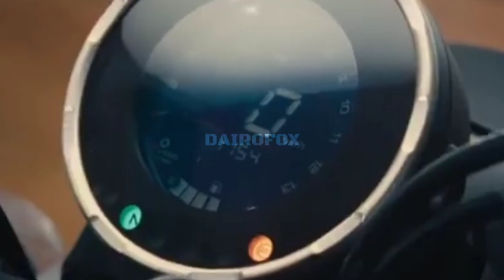2023 Yamaha XSR 155 Launch മലയാളം 💥| Yamaha Next Big Launch? | Upcoming Bikes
Bikes